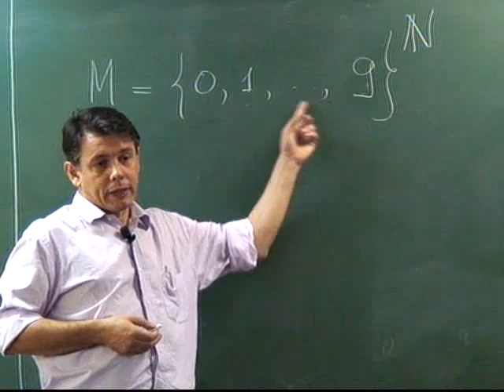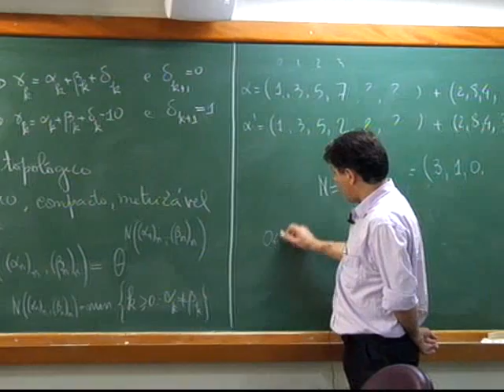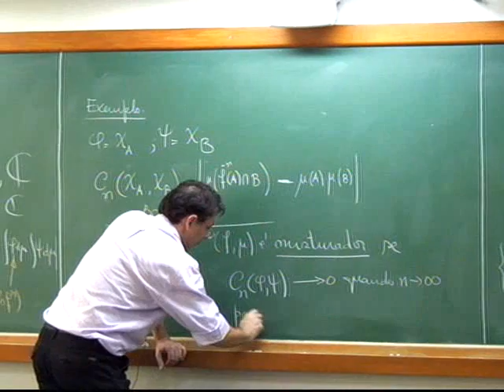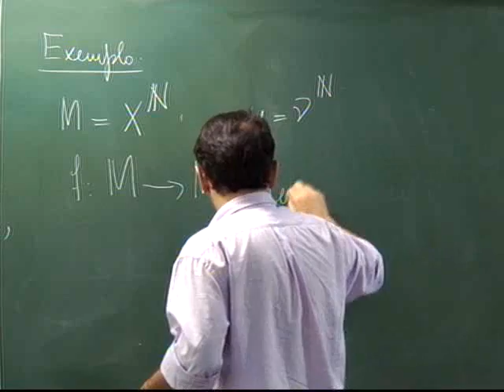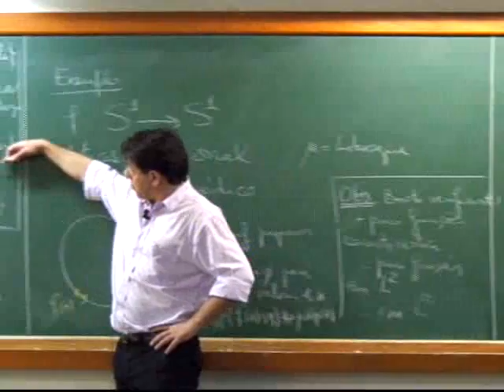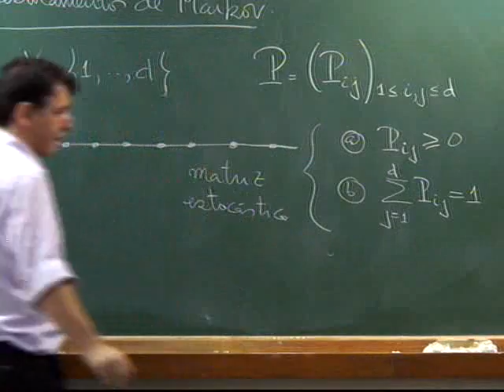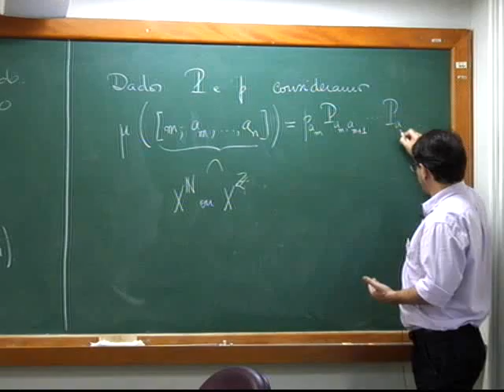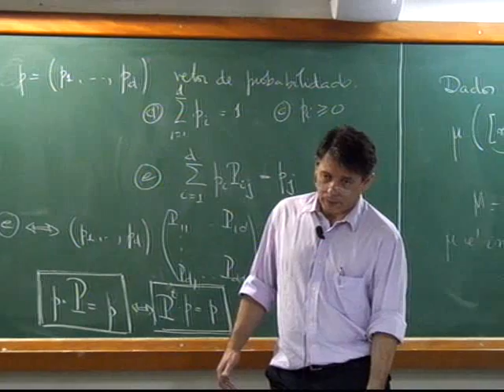doutorado2012 teoriaergodica 11102012 17